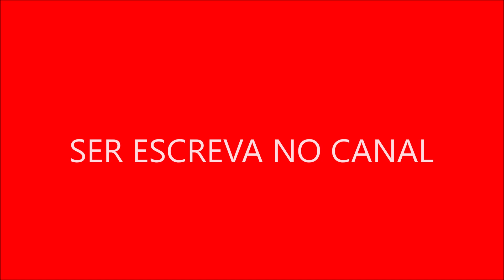A personagem Penny é uma aspirante a atriz